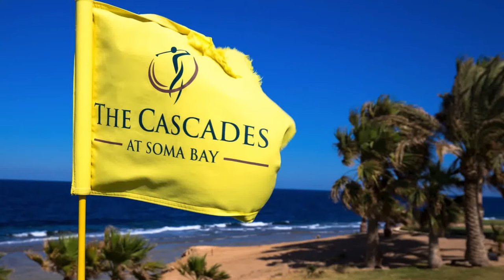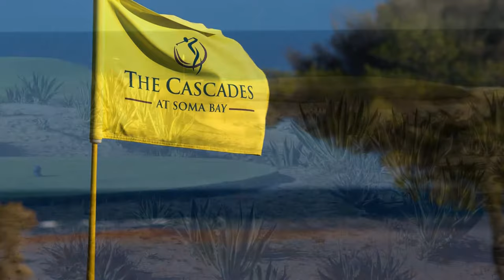The Cascades Golf & Country Club Soma Bay HD 1080p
Welch ein super Golfplatz - welch ein tolles Course Layout - welch eine tolle Kulisse! The Cascades Golf & Country Club wurde vom Meister aller Klassen, einem der erfolgreichsten Spieler aller Zeiten, Gary Player gebaut und bietet Golf Faszination pur vom ersten Abschlag bis zum letzten Putt! 18 einzeln gelegene Spielbahnen, teilweise direkt am tiefblauen Roten Meer, lassen vom sportlichen Anspruch und vom Pflegezustand her keine Wünsche offen! The Cascades ist etwas ganz Besonderes und ein absolutes "must" für jeden Golfer! Höchst empfehlenswert - Highly recommended!